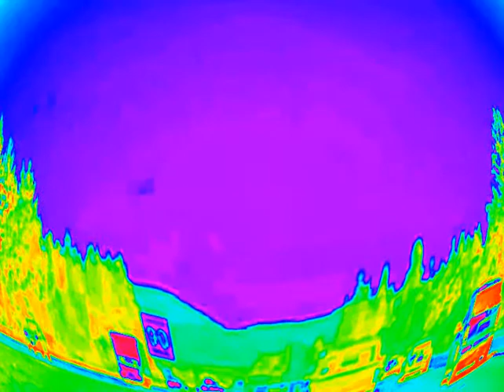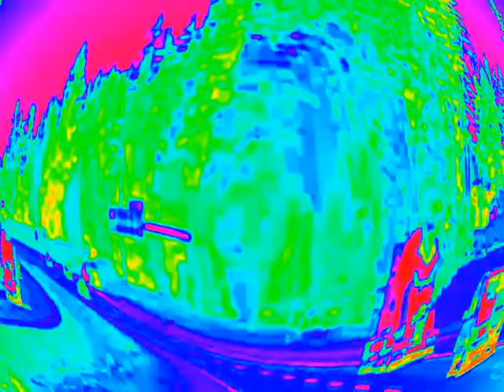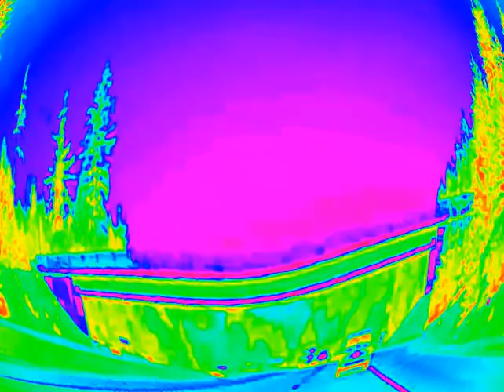Dennis Dineen - Doing It To You Inst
Music recorded on a Fostex 4 track cassette deck in 1985.